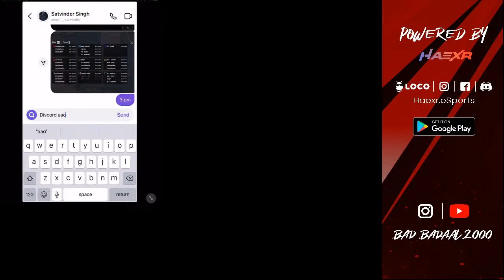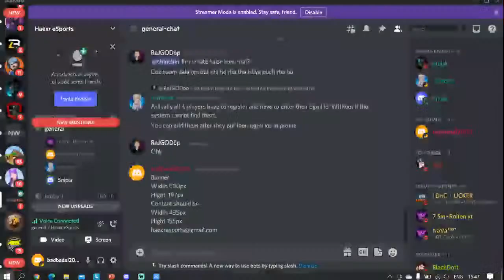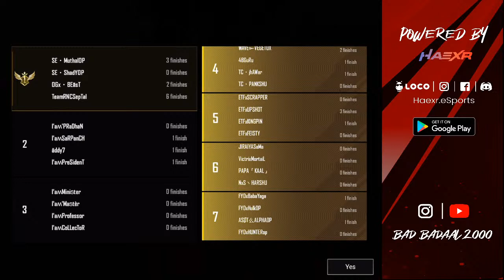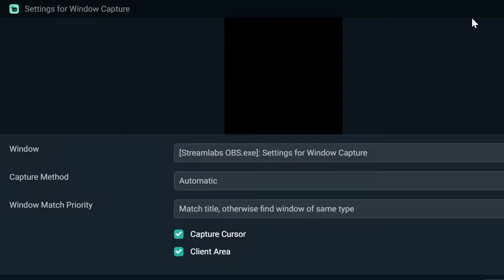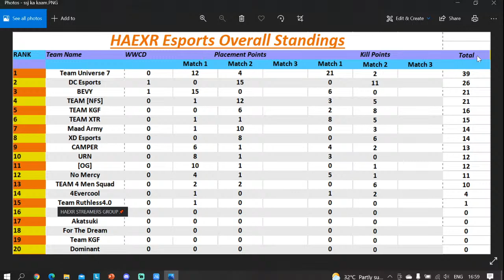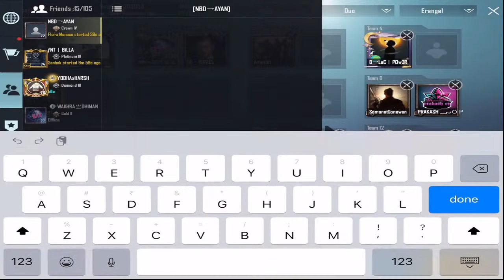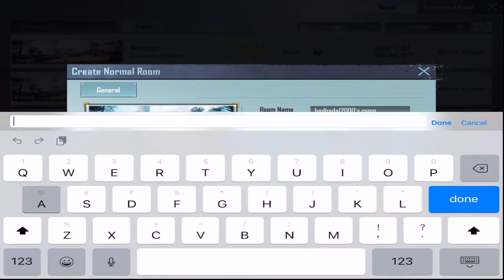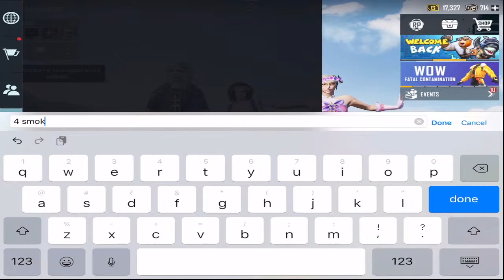Haexr pro scrims 20k event final first stage || bgmicustoms customs with badbadal